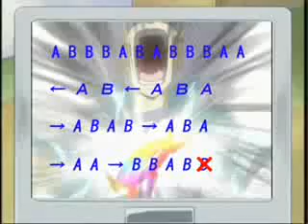エネコンカイバーワールド【駅のホームでスッポンポン】